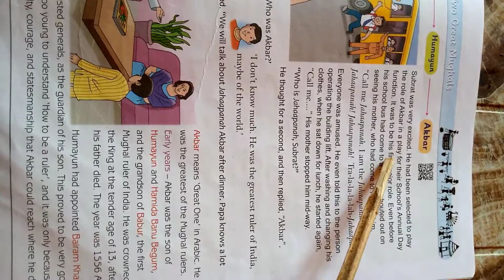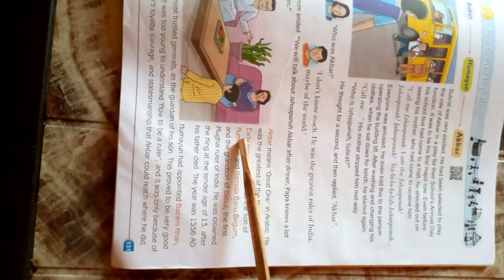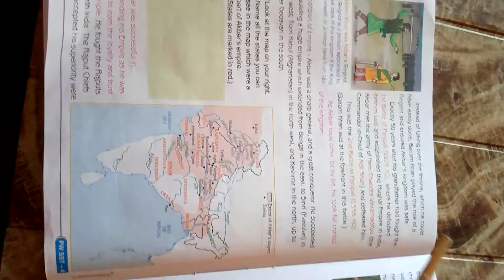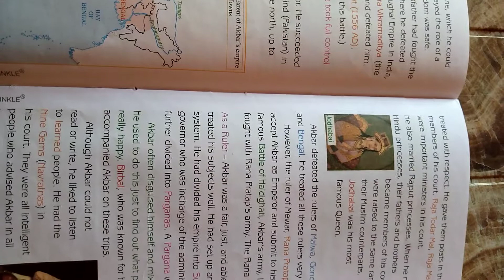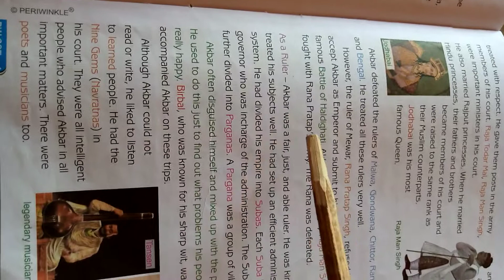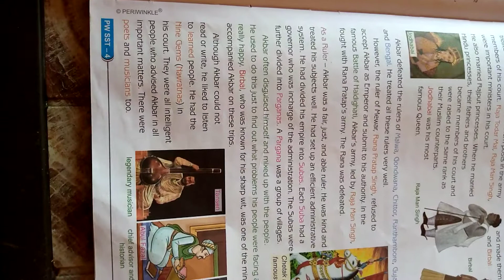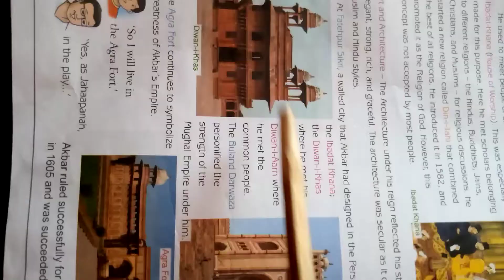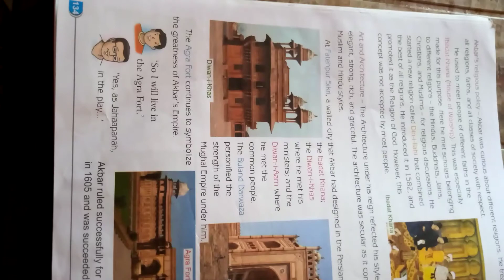4AB-SST-Unit 5(2)-Part 1-Two great Mughals.